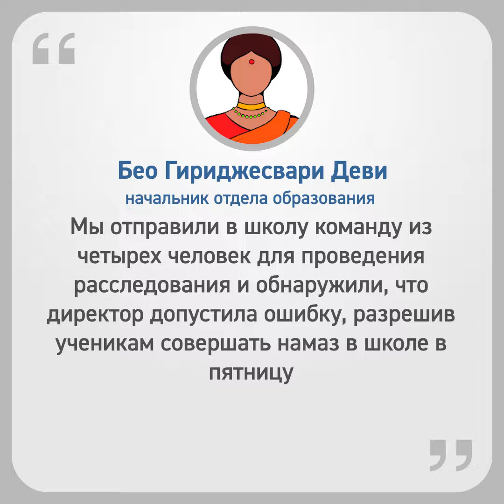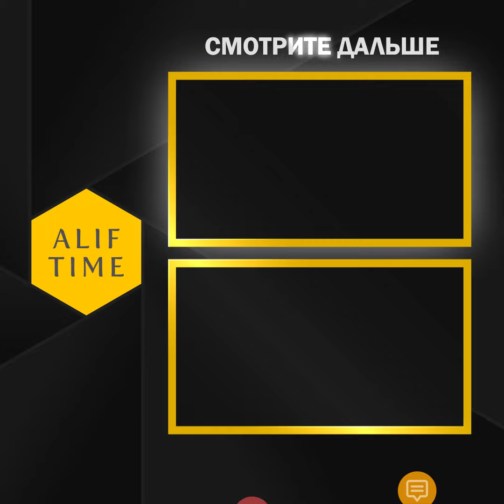Совершение намаза назвали преступлением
В индийском штате Карнатака школьников-мусульман обвинили в преступлении за совершение пятничного намаза на территории школы. Администрация города потребовала провести расследование и отстранила от работы директора учебного заведения.